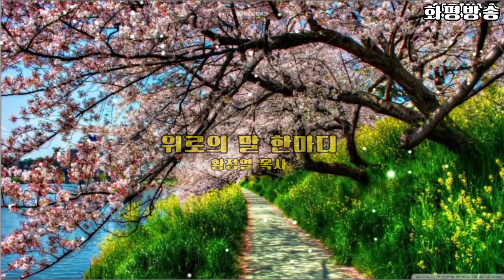화평방송 - "위로의 말 한마디" 황정열 목사